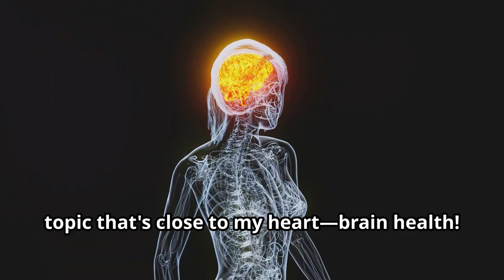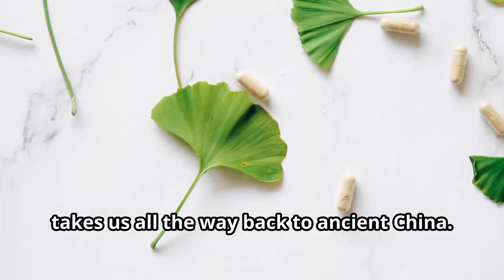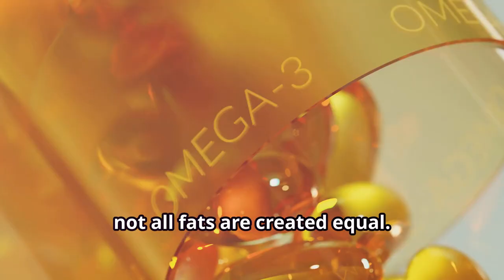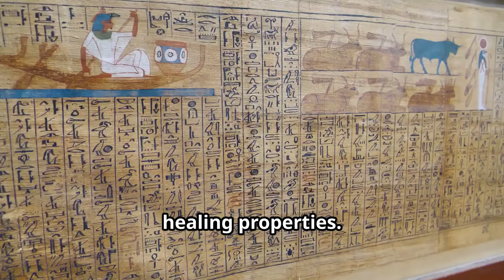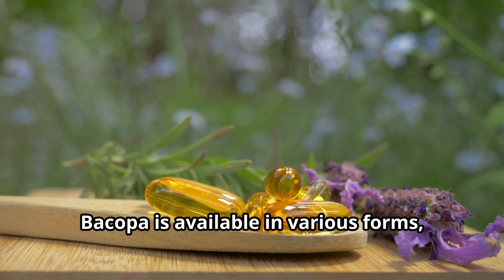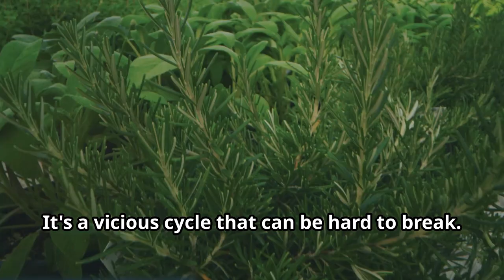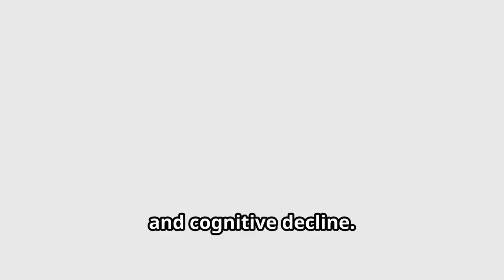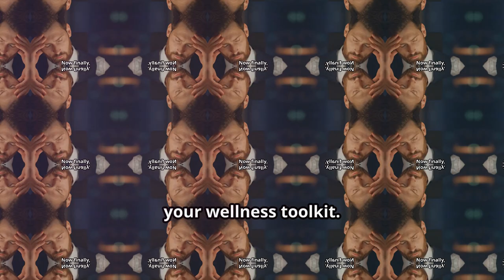Revitalize Your Brain: 6 Essential Natural Remedies to Try Now!!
Discover 6 natural remedies to boost brain power and enhance your memory, focus, and cognitive function! In this video, we explore powerful natural brain boosters like Ginkgo Biloba, Omega-3 fatty acids, and Ashwagandha. Learn how these herbs and supplements can help combat anxiety, depression, and other mental health concerns. If you’re looking for safe and effective ways to improve brain function and overall wellness, you HAVE to try these natural remedies! Watch now and unlock your brain’s full potential.